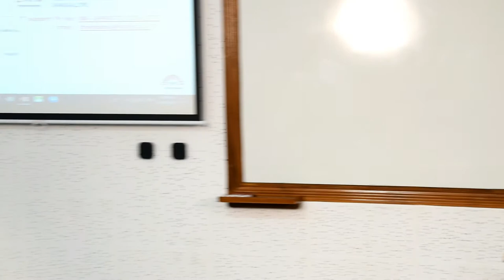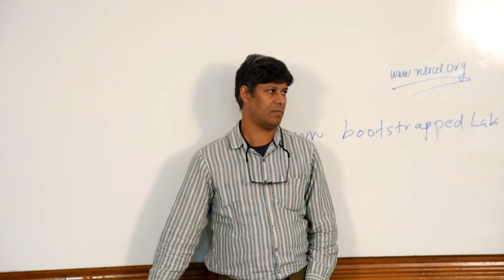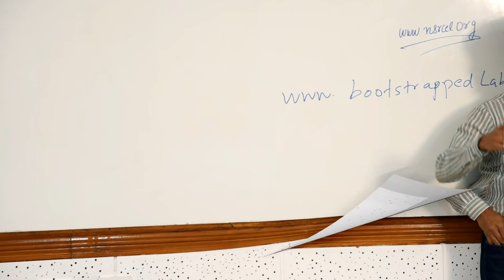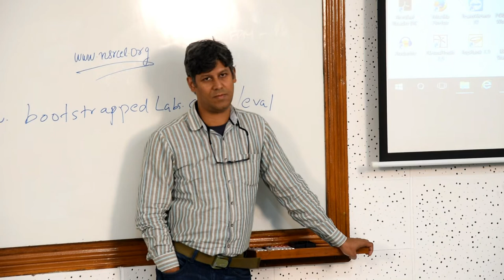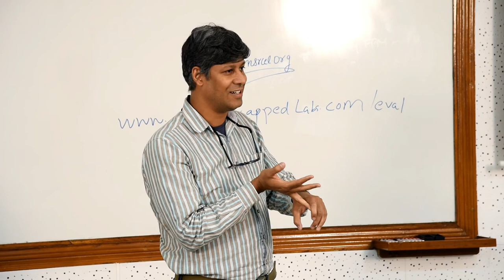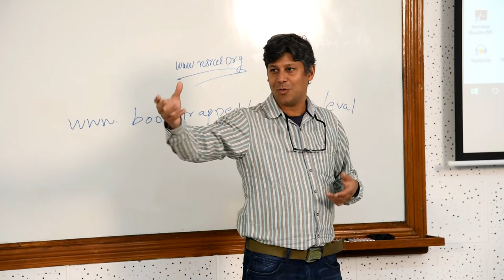Suggestions about Pitches | Pitch Tune